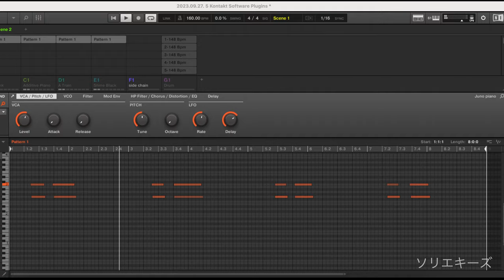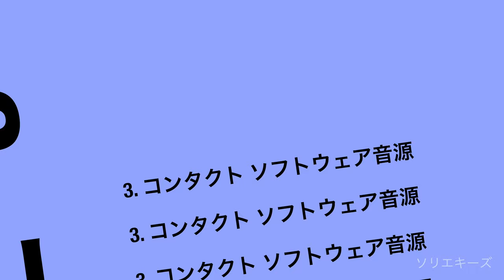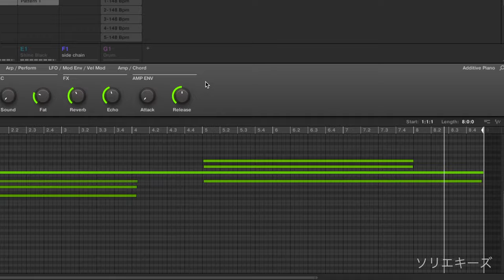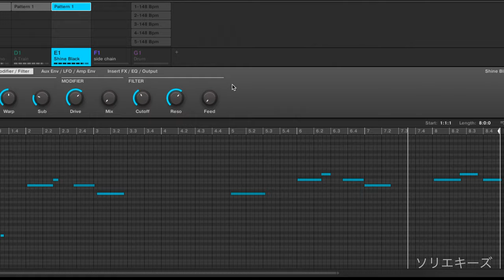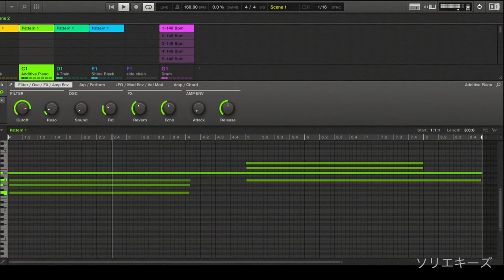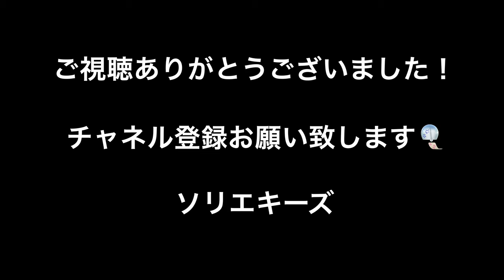【初心者】Kontakt音源 | ５つのおすすめプリセット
ビートを組む時、音源探しに時間がかかっている方はいらっしゃいませんか？

この動画では 【Native Instruments社】製品の音源

MONARK,
REAKTOR,
TRK-01 BASS,
Retro Machines Mk2

の中から私のおすすめプリセットをご紹介致します🎐

0:00　はじめに
0:24　Reaktor - Juno
0:59　Monark -WTFunk
1:37　Retro Machine MK2 - Additive Piano
2:13　Monark - A Train
2:50　TRK-01 Bass - Shine Black
3:26　今回制作したビート
4:37　終わりに

関連動画:
Playing with Monark | Native Instrument's Minimoog Model D

以前アップロードしたこのビデオも見てみてみてください！

とてもオススメですよ🎐